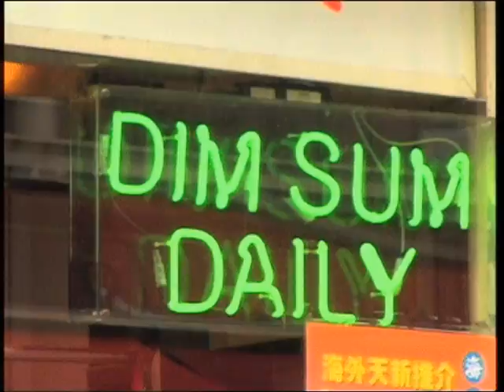CHINESE CHEF BAN 23 MAR 2011